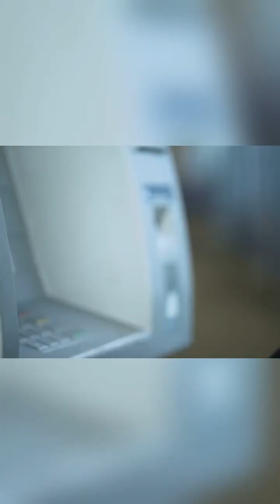大叔告诉你美国到底好不好